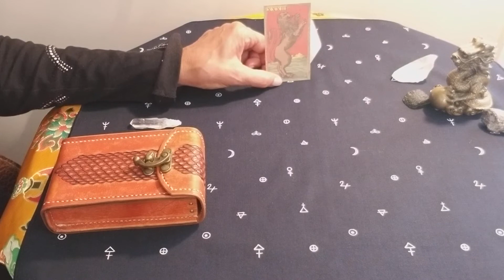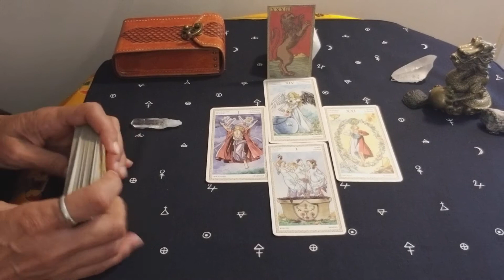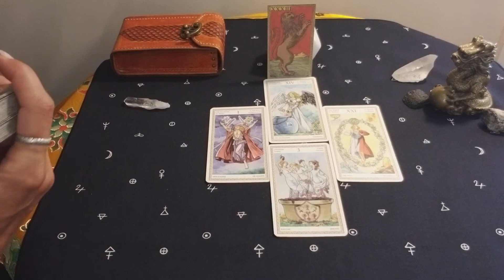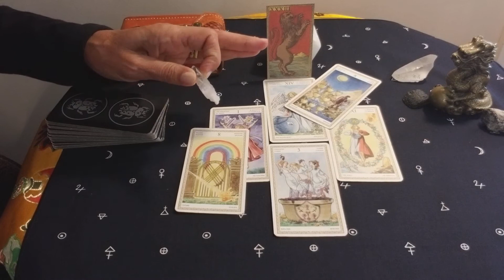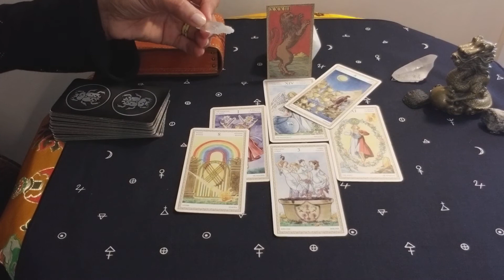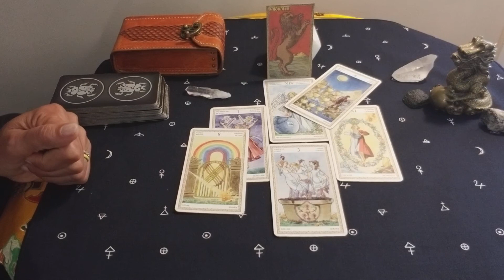ЛЕВ. АВГУСТ 2020 г. ТАРО РАСКЛАД . ТАРОскоп.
Что ожидает ЛЬВОВ в АВГУСТЕ 2020 года?